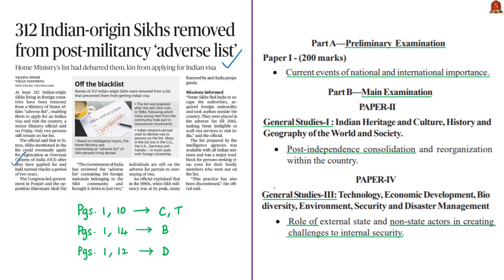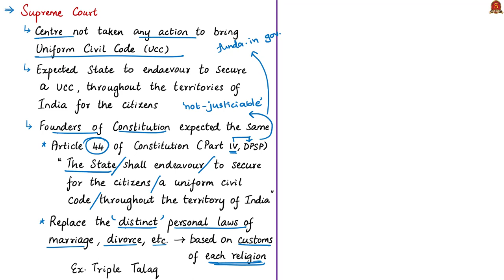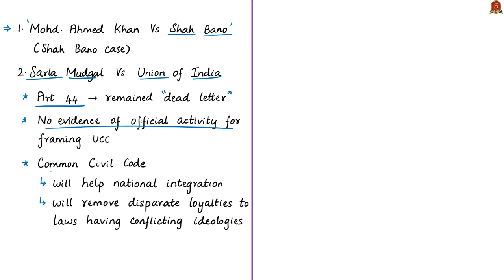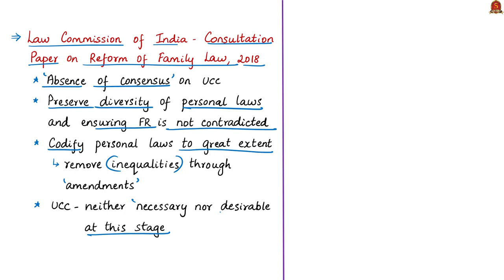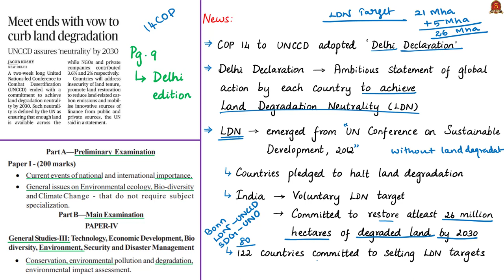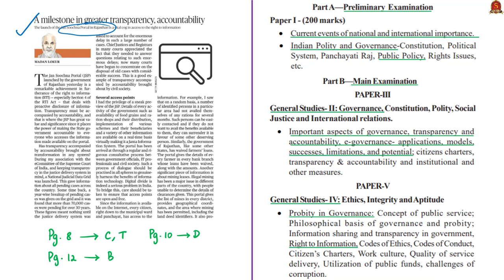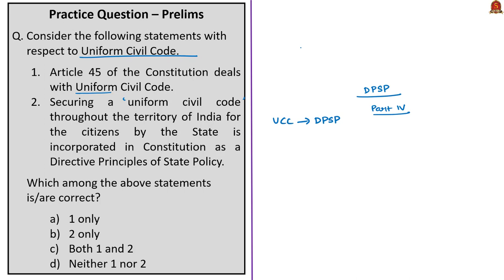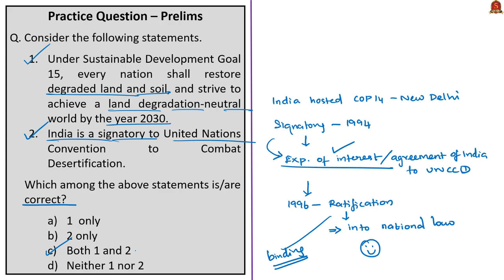The Hindu News Analysis | 14th September 2019 | Daily Current Affairs - UPSC 2019 - 2020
Time Stamping:
1. 312 Indian-origin Sikhs removed from post-militancy ‘adverse list’ – 0:25
2. Govt. has failed to bring in Uniform Civil Code, says SC – 13:06
3. Meet ends with vow to curb land degradation – 27:51
4. Delhi to bring back odd-even vehicle scheme – 34:43
5. A milestone in greater transparency, accountability (Editorial) – 40:25
6. Practice cum Revision – MCQs – 48:26